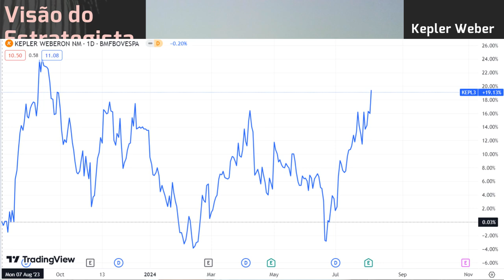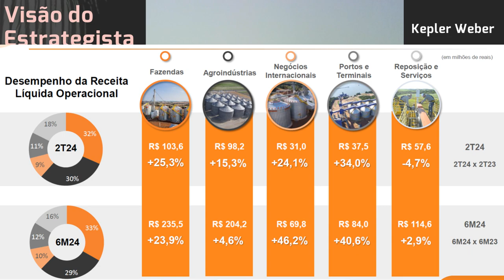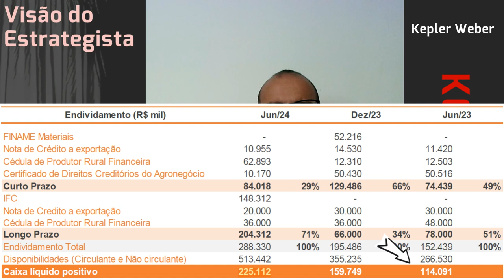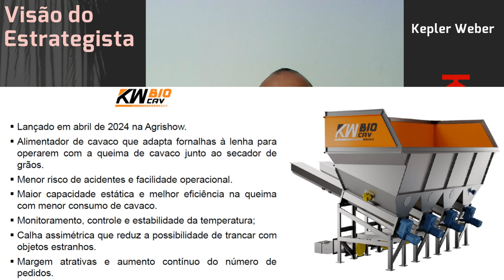03.08.2024 - Visão do Estrategista - Resultados Kepler Weber 2T24 - KEPL3